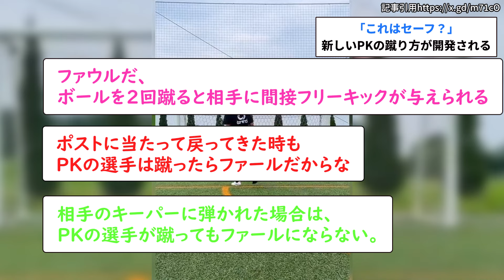「これはセーフ？」新しいPKの蹴り方が開発される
voicevox雀松朱司